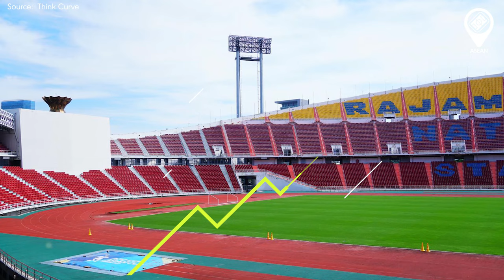THA | SVĐ RAJAMANGALA 2 TUẦN TRƯỚC VÒNG LOẠI WORLD CUP 2026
►Ủng hộ cho team:
►Nguồn/ Special thanks to: